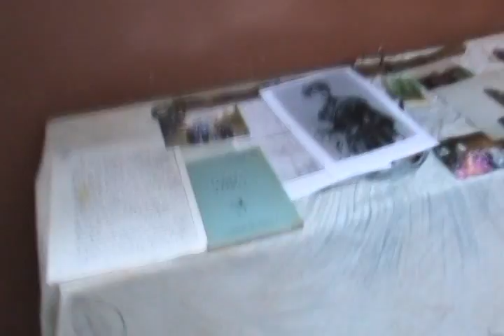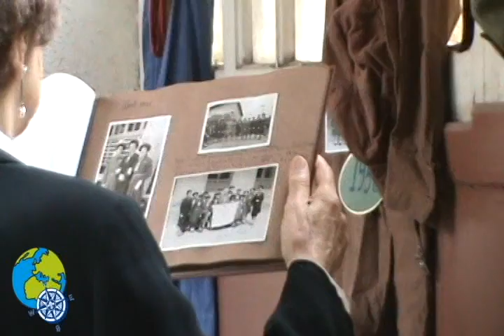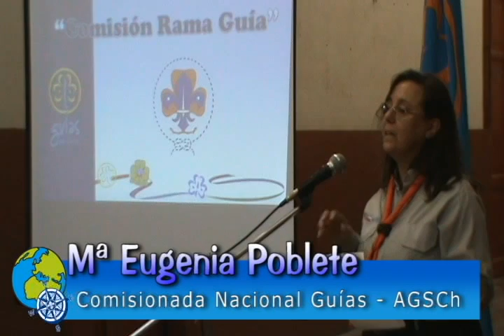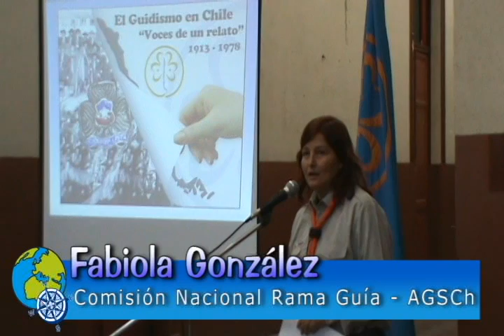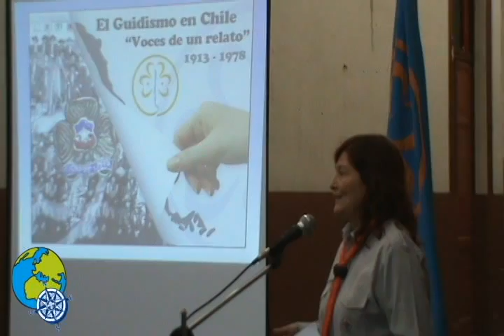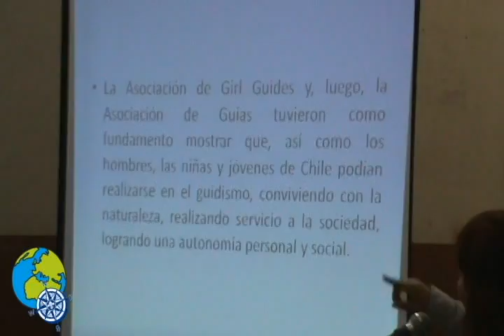Lanzamiento Libro: "El Guidismo en Chile, Voces de un Relato"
Resúmen del Lanzamiento del libro "El Guidismo en Chile, Voces de un Relato" en la cuna del movimiento Guía en Chile, el colegio Marcela Paz de la ciudad de Rancagua.